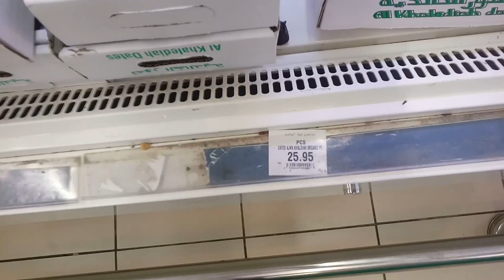Ajwa Palm Became Cheaper price in Madinah, ajwa khajoor medinah al-munawarah buht sasti hu gai,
Ajwa Palm Became Cheaper price in Madinah, ajwa khajoor medinah al-munawarah buht sasti hu gai, latest price ajwa palm in saudi arabia, saudi arab me ajwa khajor ka rate, ajwa palm in medinah shareef, medinah al-munawra ajwa khajor ka rate,